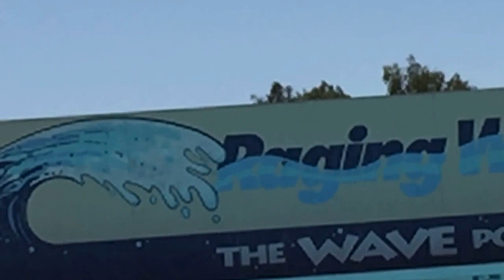lael raging water 2015